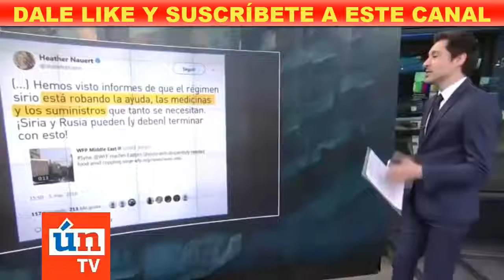NOTICIAS DE ULTIMA HORA, 8 DE MARZO DEL 2018, NOTICIERO DEL DÍA, 8 DE MARZO DEL 2018,